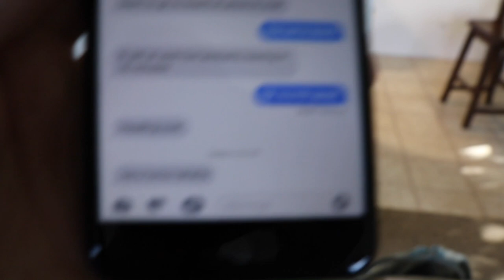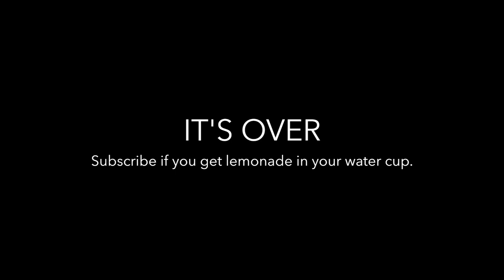PREGNANCY HACKS!!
Seriously so important!
WE POST EVERY MONDAY, WEDNESDAY AND FRIDAY!

These pregnancy hacks are what I have learned in the last couple months that have ben so helpful! They are very important pregnancy hacks and I couldn't be more grateful for them. Every pregnant women needs to learn about these pregnancy hacks. Definitely awesome and definitely important!

Secret Emoji: 🏆

jaredmandersen
notcassidy